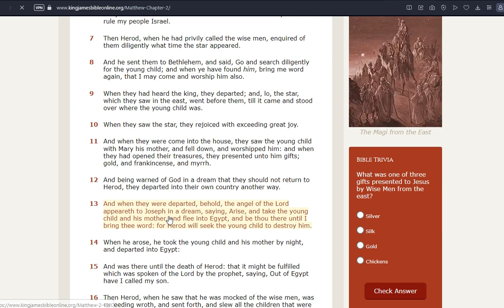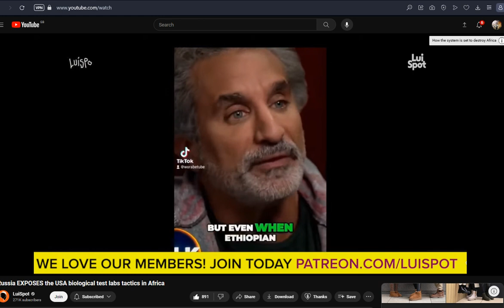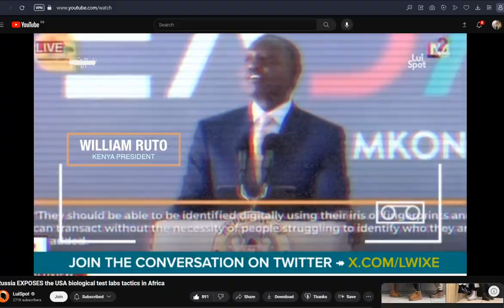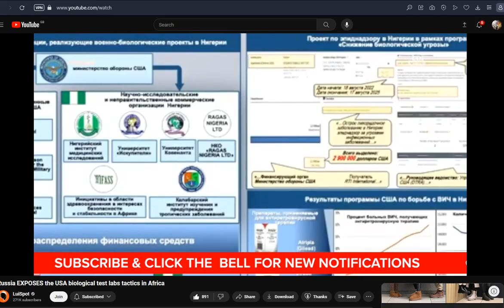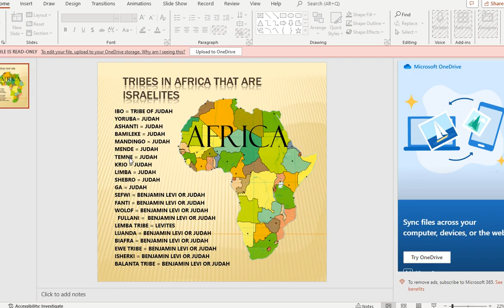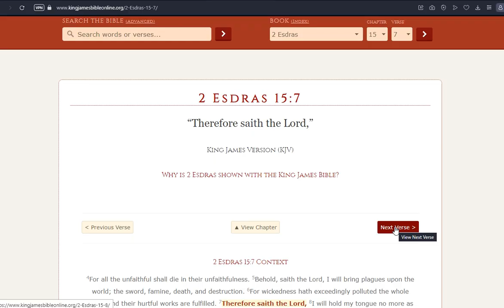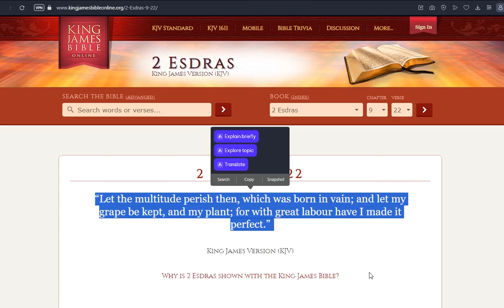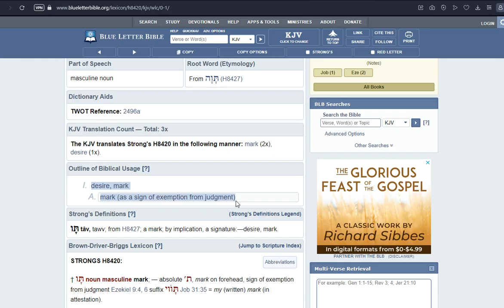THE WEST EVIL PLANS FOR ISRAELITES IN AFRICA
THE WESTERN POWERS HAVE PLANS TO DESTROY ISRAELITES IN AFRICA
2 Corinthians 2:11 “Lest Satan should get an advantage of us: for we are not ignorant of his devices.”